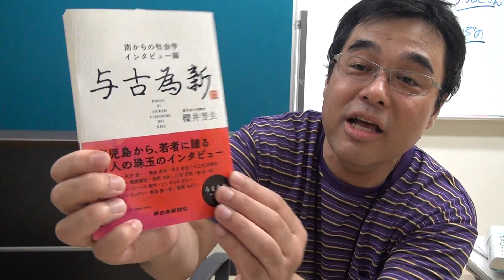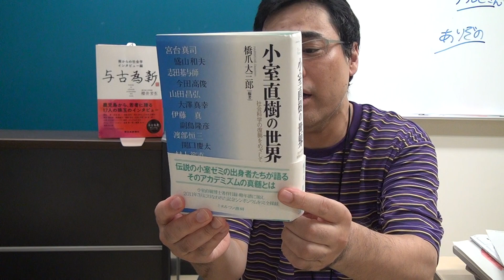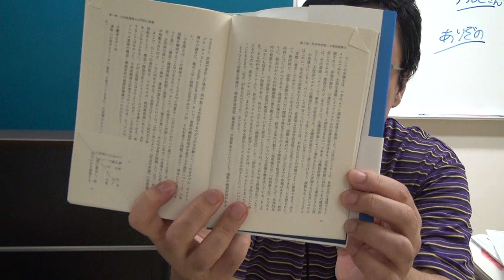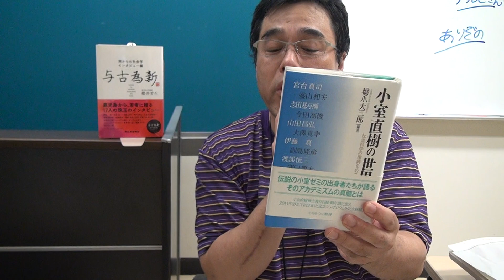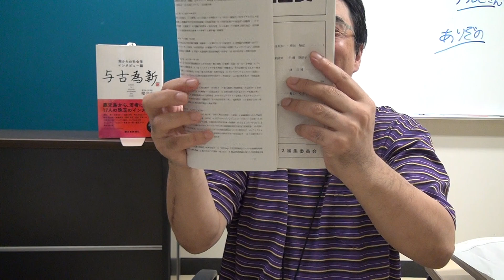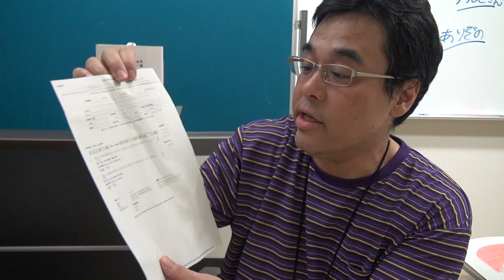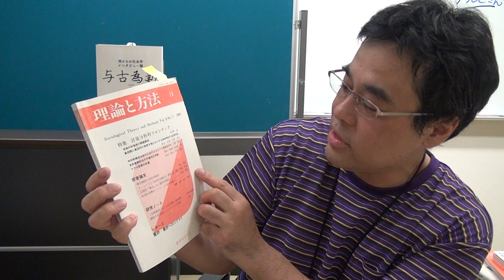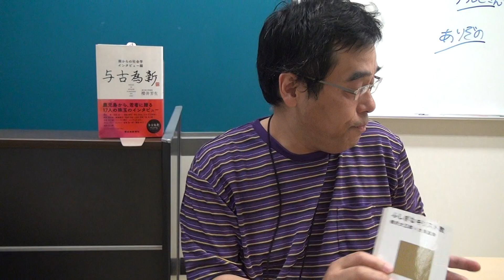『小室直樹の世界』をめぐって 20140618200844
鹿児島大学大学院における、櫻井（桜井）芳生による『小室直樹の世界』をめぐるショートレクチャーです。